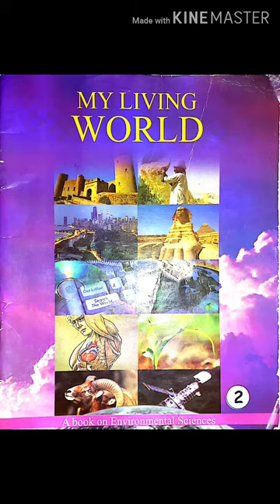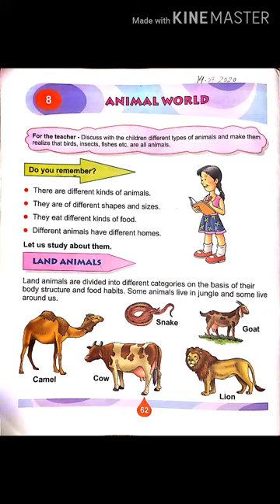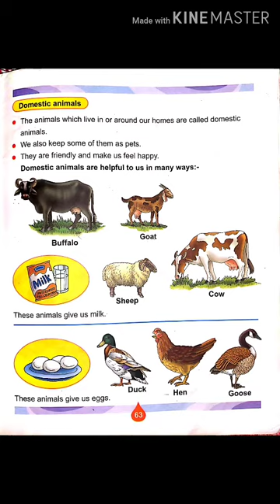Class-2nd Subject- E.V.S Lesson-8 Part-1